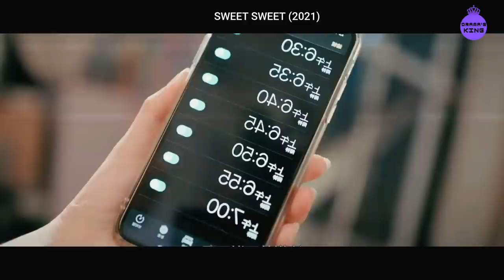Él no puede hablar, pero cuando prueba el helado de su vecina ocurre algo maravilloso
Tian Tian  es una estudiante de diseño recién graduada y experta en la preparación de helados. Su Mu es un joven ingeniero que ha estado teniendo problemas para poder hablar y que además tiene un trastorno obsesivo compulsivo.  Un buen día, se encuentra volando un dron y, sin darse cuenta, entra en la casa de Tian Tian  en el momento preciso en el que ella se estaba bañando.

Él acaba probando un poco del helado de ella y descubre que esto alivia notablemente sus síntomas de afasia, aunque solo de forma temporal. Una simple cucharada de este helado casero le permite expresarse sin problemas. Hechizado por este dulce regalo, Su Mu decide mudarse de residencia para estar más cerca de Tian Tian De y poder así seguir pidiéndole helado para aliviar en algo su dolencia. Los curiosos comienzan a pensar que son pareja. Pero a medida que se conocen más y más, descubren que la pasión por los helados podría no ser lo único que tienen en común.
Un divertido drama llama Sweet Sweet que vale la pena ver.